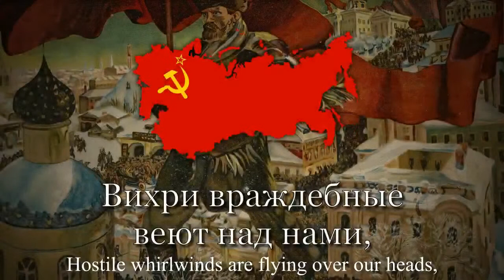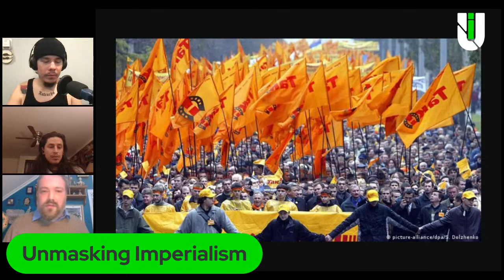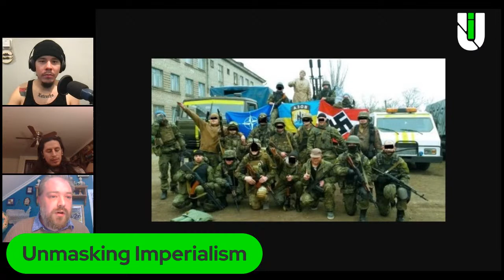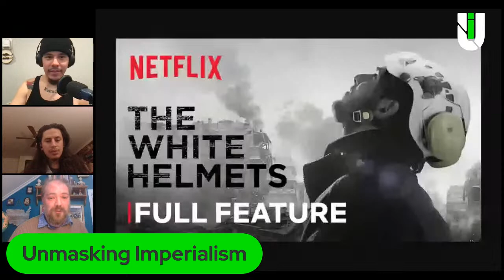In Defense of Donbass | Unmasking Imperialism Ep. 64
Exposing mainstream media coverage of the Russia-Ukraine conflict.

During today's episode, we debunk imperialist lies about the liberation of Donbass from Ukrainian fascism.

We also discuss the need to stand in solidarity with the peoples of Donetsk, Luhansk, Crimea, and Russia against NATO.

As communists based in the United States, we unite around these demands:
- Hands Off Russia!
- No to NATO!
- No to Ukrainian Fascism!
- Solidarity With Donetsk, Luhansk & Crimea!
- Money for Jobs & Education, Not Wars & Occupations!

Today's guests are Chris Durán and Mitchell K. Jones.

Chris is a student and community organizer working with Free 'em All New Jersey. He also works with several other campaigns to free U.S.-held political prisoners and prisoners of war. Chris is a first year graduate student at the Center for Latin American and Caribbean Studies at New York University.

Mitchell is an editor of Midwestern Marx and the Journal of American Socialist Studies. He is a public health worker, historian, and member of the Party for Socialism and Liberation in Rochester, New York. He has a bachelor’s degree in anthropology and a master’s degree in history.

Unmasking Imperialism exposes imperialist propaganda in mainstream media. Hosted by Ramiro Sebastián Fúnez.